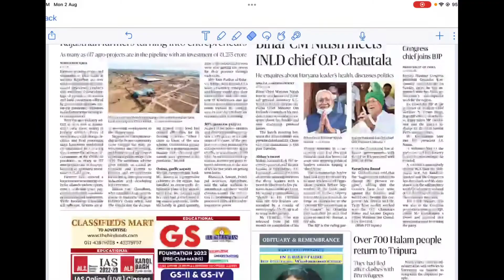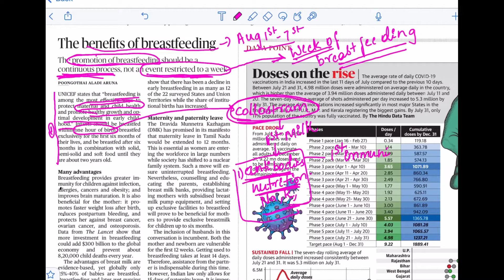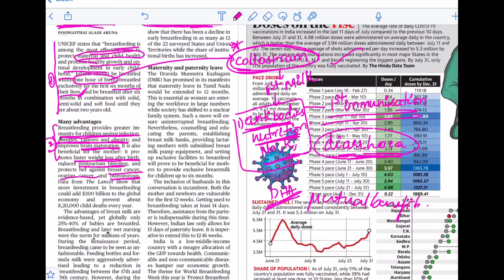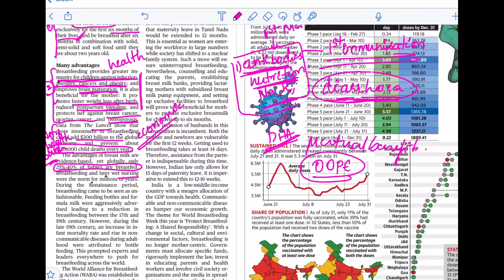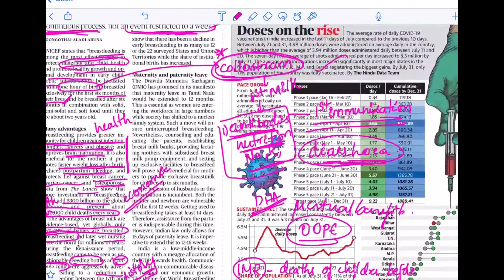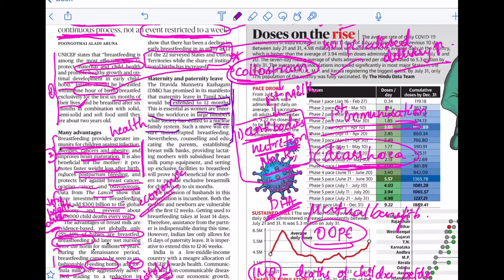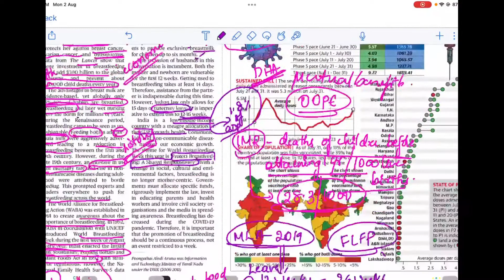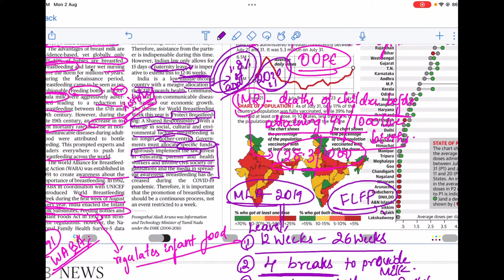The Hindu Editorial Analysis II I 02-Aug I Breast Feeding Benefits I Telugu & English l UPSC IAPPSC